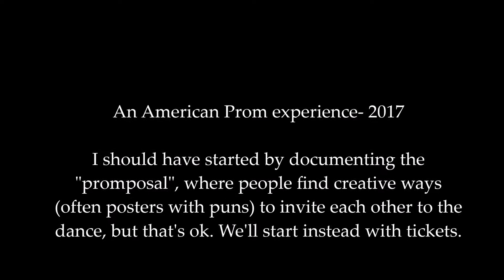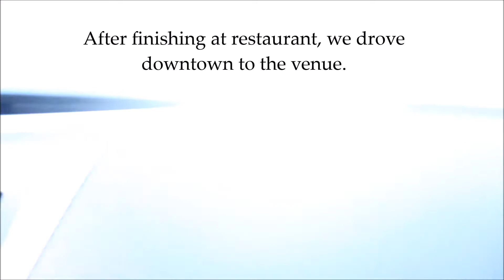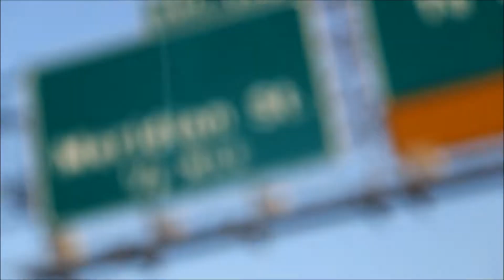The American Formal: A Promcumentary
Similar to the "typical day" video, I thought share my "prom experience" from a large school in Indiana as a basis of comparison for other dances around the world. Prom is always a fantastic time, and I would recommend it to every high-school student (hopefully tickets aren't as pricey at your school).